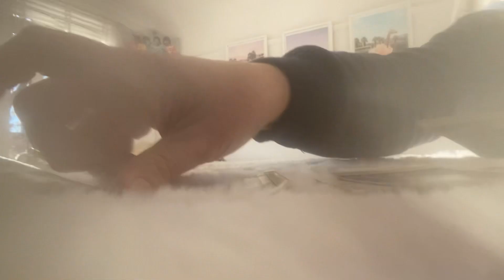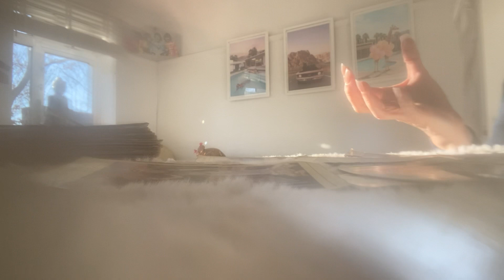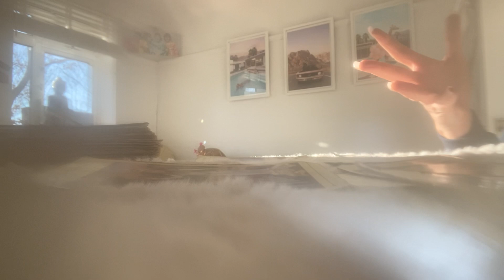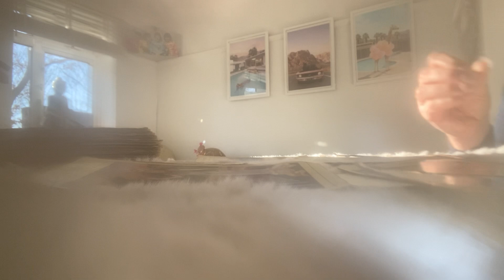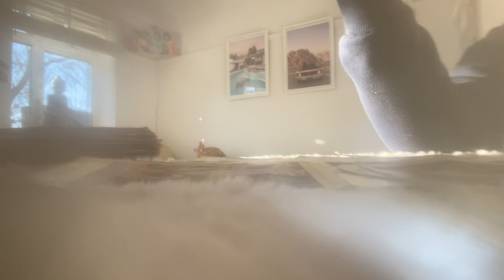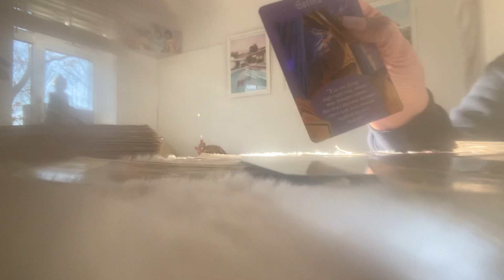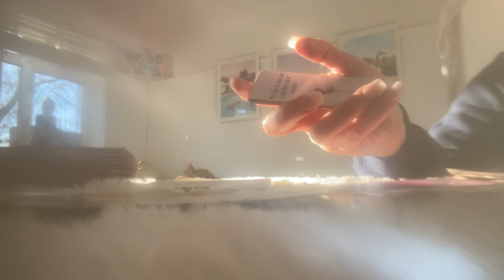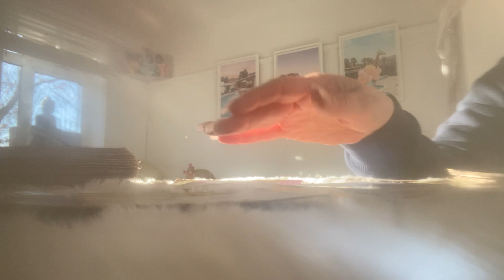PISCES WEEKLY ❤️Be the example . Wait till you have more info ❤️